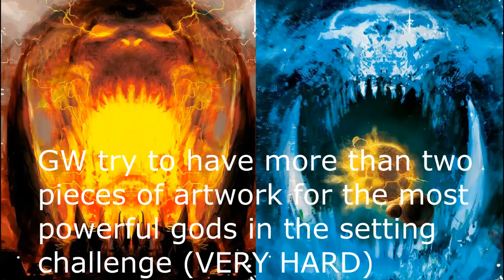Gork and Mork - Big Divine Mushrooms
Mushroom
Mushroom
Mushroom
Mushroom
Mushroom

0:00 - Intro
1:49 - 40k
9:59 - Fantasy
12:21 - Age of Sigmar
16:03 - Conclusion
16:37 - I am Objectively Right

Age of Mythology - Flavour Cats, Chocolate Outline, Adult Swim, Slaysenflite, Eat Your Potatoes